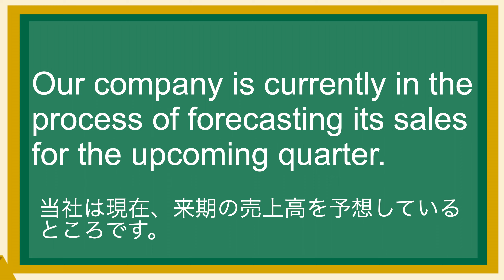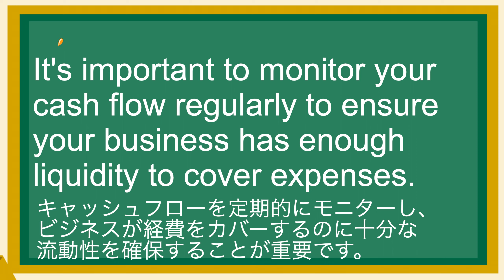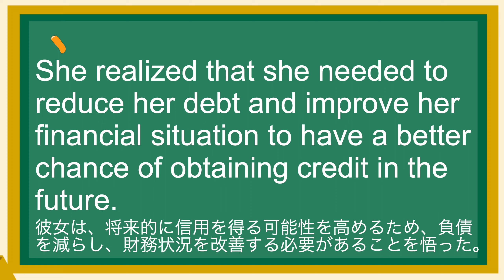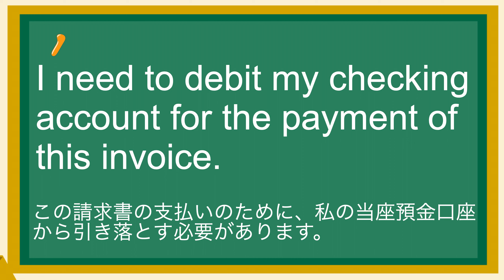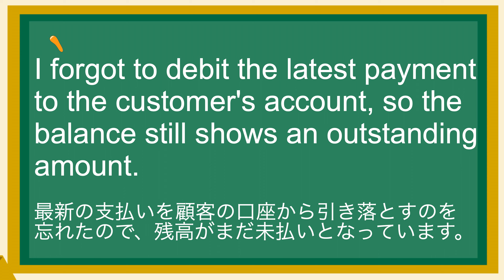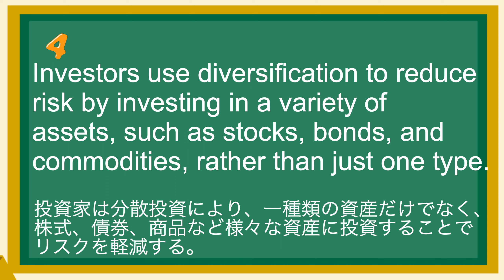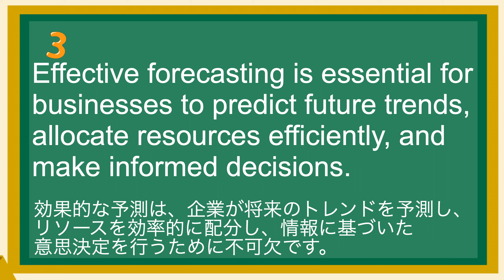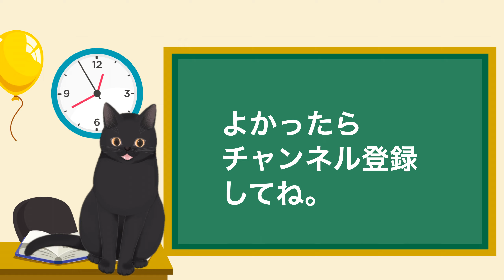英語が上達する！英語シャドーイング教室 58 ビジネスで使えるフレーズ27 ファイナンス編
英語シャドーイング教室へようこそ！動画内容の詳細を概要欄で確認していね！

(1)
Our company is currently in the process of forecasting its sales for the upcoming quarter.
当社は現在、来期の売上高を予想しているところです。

(2)
It's important to monitor your cash flow regularly to ensure your business has enough liquidity to cover expenses.
キャッシュフローを定期的にモニターし、ビジネスが経費をカバーするのに十分な流動性を確保することが重要です。

(3)
In times of economic uncertainty, maintaining a healthy cash flow is crucial for the survival of small businesses.
経済が不安定な時代には、健全なキャッシュフローを維持することが、中小企業の存続に不可欠です。

(4)
She realized that she needed to reduce her debt and improve her financial situation to have a better chance of obtaining credit in the future.
彼女は、将来的に信用を得る可能性を高めるため、負債を減らし、財務状況を改善する必要があることを悟った。

(5)
I need to debit my checking account for the payment of this invoice.
この請求書の支払いのために、私の当座預金口座から引き落とす必要があります。

(6)
I forgot to debit the latest payment to the customer's account, so the balance still shows an outstanding amount.
最新の支払いを顧客の口座から引き落とすのを忘れたので、残高がまだ未払いとなっています。

(7)
Investors use diversification to reduce risk by investing in a variety of assets, such as stocks, bonds, and commodities, rather than just one type.
投資家は分散投資により、一種類の資産だけでなく、株式、債券、商品など様々な資産に投資することでリスクを軽減する。

(8)
Fixed costs are expenses that do not vary with changes in production or sales levels, such as rent and salaries.
固定費とは、家賃や給料など、生産量や売上高の変動に左右されない費用のことです。

(9)
Effective forecasting is essential for businesses to predict future trends, allocate resources efficiently, and make informed decisions.
効果的な予測は、企業が将来のトレンドを予測し、リソースを効率的に配分し、情報に基づいた意思決定を行うために不可欠です。

(10)
The central bank announced a decrease in the interest rate to stimulate economic growth.
中央銀行は、経済成長を促すために金利の引き下げを発表しました。